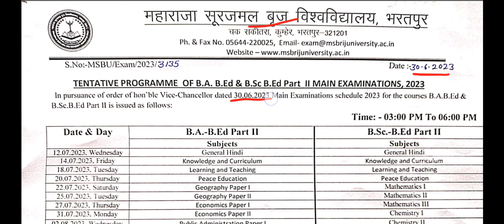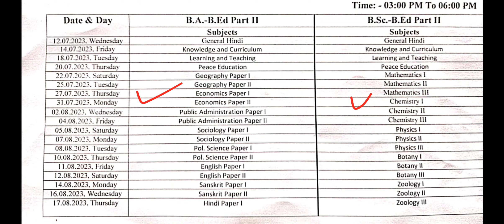B.A.B.Ed/ BScBEd 2nd Year Time-table 2023 | MSBU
Maharaja Surajmal Brij University Four Year Integrated B.Ed. Main Exams 2023 Official Time-tables | MSBU । MSBU BSc BEd Time Table 2023 । MSBU BA BEd Time Table 2023 ।
Brij University Integrated B.Ed Exam Time Table 2023| B.Ed
l Admit Card Kab | 2 Year & 4 Year B.Ed Exam 2023

ru bed exam date 2023
rajasthan university bed 1st year exam date 2023
ru bed 2nd year exam date 2023
rajasthan university bed final year exam date 2023
ru bed time table 2023

ru bed 1st year time table 2023
ru bed 2nd year time table 2023
rajasthan university bed final year time table 2023

ru bsc bed 1st year time table 2023
rajasthan university bsc bed 2nd year time table 2023
ru bsc bed 3rd year time table 2023
rajasthan university bsc bed 4th year time table 2023

ru ba bed 1st year time table 2023
rajasthan university ba bed 2nd year time table 2023
ru ba bed 3rd year time table 2023
rajasthan university ba bed 4th year time table 2023

ru bsc bed exam date 2023
rajasthan university ba bed exam date 2023

msbu bed exam date 2023
brij University bed 1st year exam date 2023
msbu bed 2nd year exam date 2023
brij University bed final year exam date 2023
msbu bed time table 2023

brij University bed 1st year time table 2023
msbu bed 2nd year time table 2023
brij University bed final year time table 2023

msbu bsc bed 1st year time table 2023
brij University bsc bed 2nd year time table 2023
msbu bsc bed 3rd year time table 2023
brij University bsc bed 4th year time table 2023

msbu ba bed 1st year time table 2023
brij University ba bed 2nd year time table 2023
msbu ba bed 3rd year time table 2023
brij University ba bed 4th year time table 2023

msbu bsc bed exam date 2023
msbu ba bed exam date 2023

rajasthan university b.ed time table
rajasthan university b.ed time table download
b.ed time table download kaise kare
B.Ed time table download kre

Rajasthan University Exam kab se start hoga
Rajasthan University B.Ed Exam 2023
Rajasthan University exam 2023 kab se start hoge
B.Ed Exam Pattern Rajasthan University
RU B.Ed Exam  2023
Rajasthan University
Rajasthan University 2023 Exam kab se lgega
B.Ed Exam start
B.Ed Exam start kab tak hoge
B.Ed Exam Pattern 2023
BA Exam Pattern 2023
B.Ed Exam
Rajasthan University BA Exam Pattern
RU B.Ed exam pattern 2023